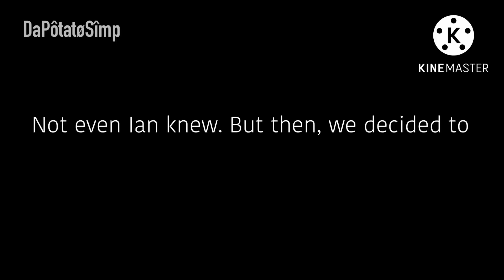My best friend’s brother // BL GLMM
All audios used in the video are not mine.

Keep in mind this is BL content. If you don’t like it kindly click off the video.

This video might contain some offensive content.

Bye bye :)